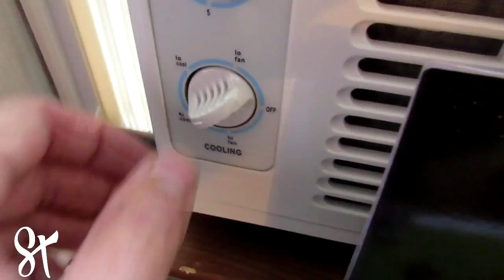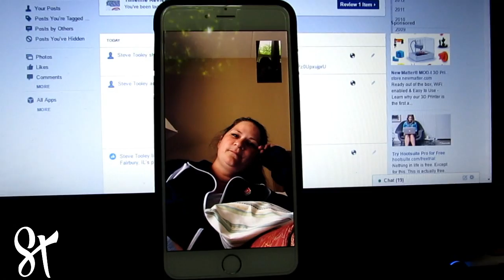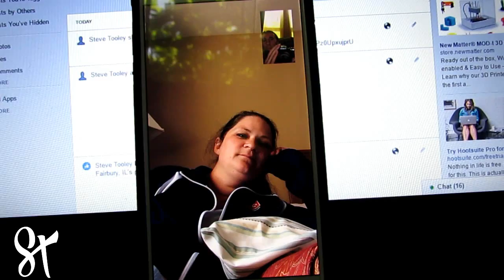She's Coming Home!!